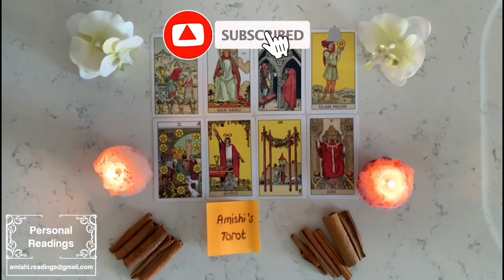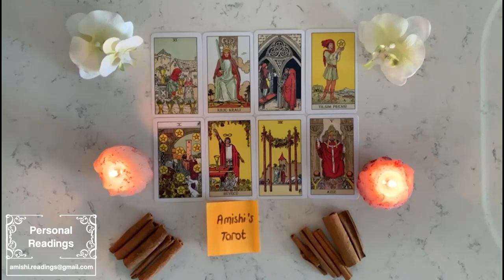ARIES LOVE Someone needs to prepare for this upcoming INTENSE change Aries